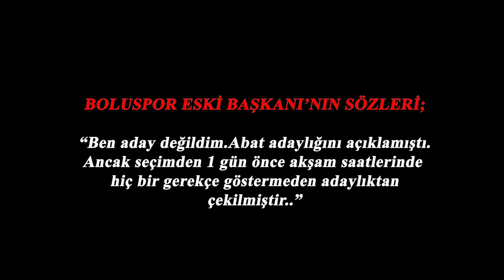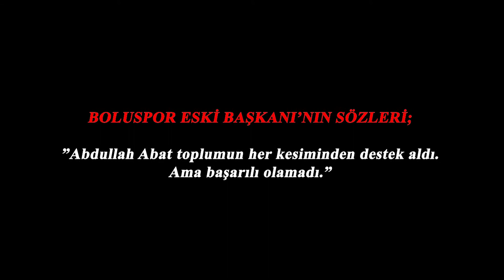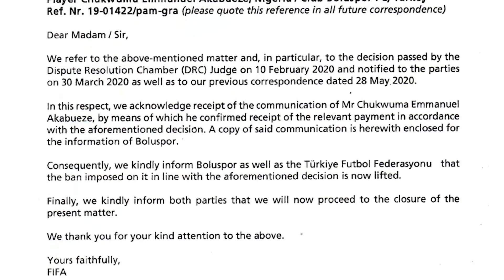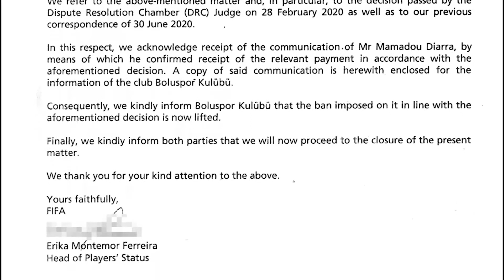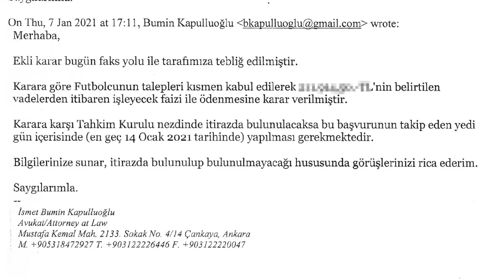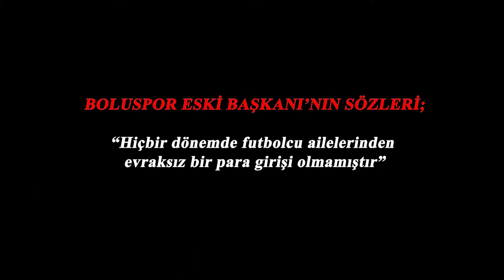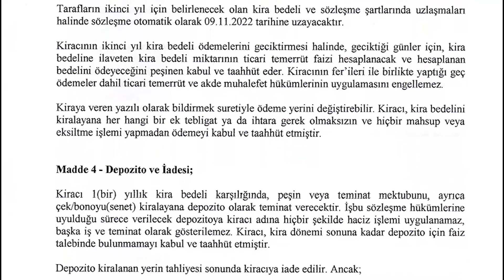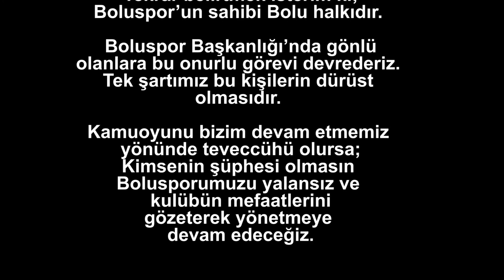Boluspor Kulübü Başkanı Abdullah ABAT'ın ÇARIKÇI'ya cevabı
Necip ÇARIKÇI'nın ithamlarına Abdullah ABAT'tan cevap gecikmedi...